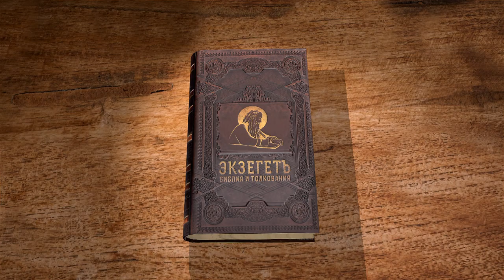Книга Судей. Глава 14. Андрей Десницкий. Ветхий Завет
Брак Самсона с филистимлянкой должен был стать по Промыслу Божию, одним из событий, ведущих к освобождению Израиля от филистимского ига. Благодаря силе свыше Самсон побеждает вышедшего навстречу льва, а затем находит мёд в его трупе. Зачем Самсон предлагает загадку о льве? Брачные друзья угрозами добиваются, что жена Самсона выпытывает решение загадки. Самсон в гневе идёт в филистимский город и убивает там 30 человек, с которых и снимает одежду для платы узнавшим решение загадки. Почему в этом ему сопутствует Дух Святой? Почему Самсон не желает жить с молодой женой?